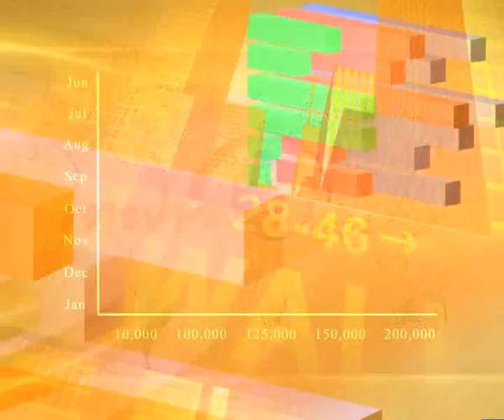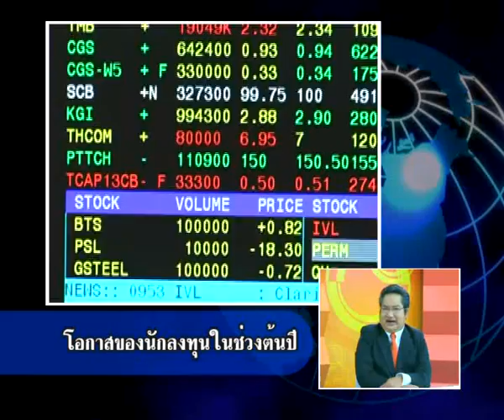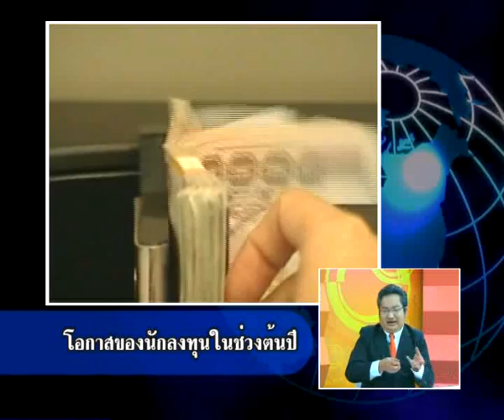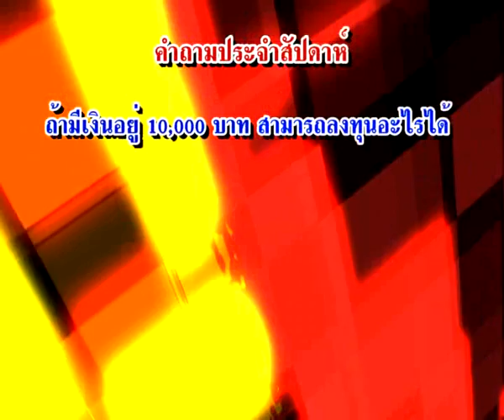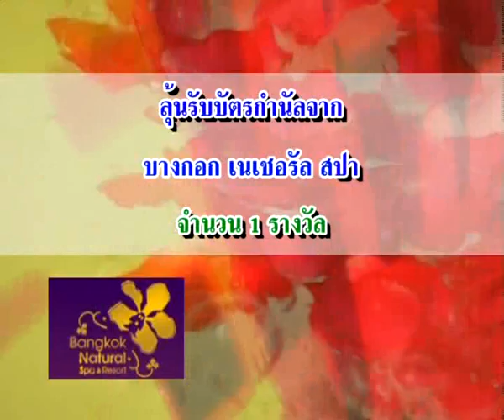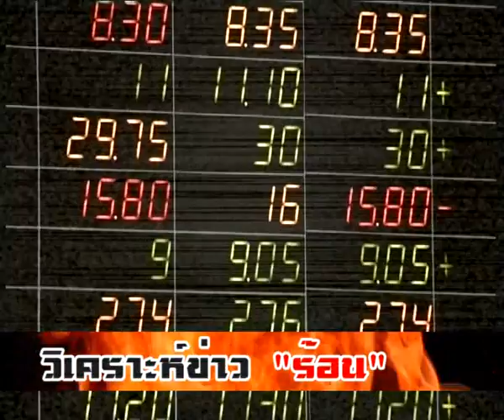เจาะข่าวเล่าความ 300154 B2.wmv